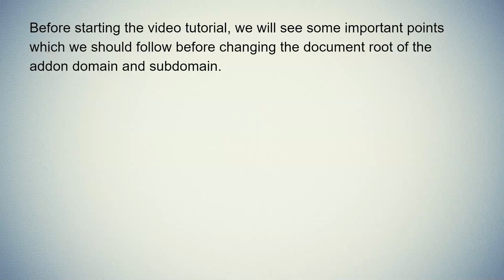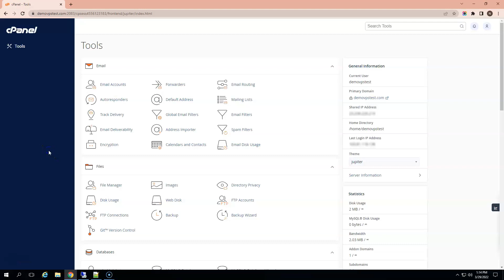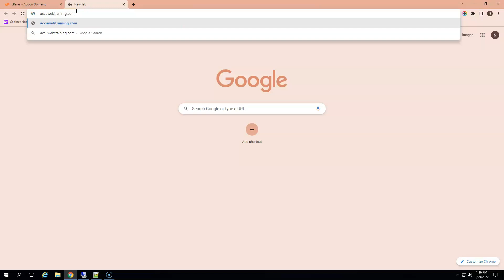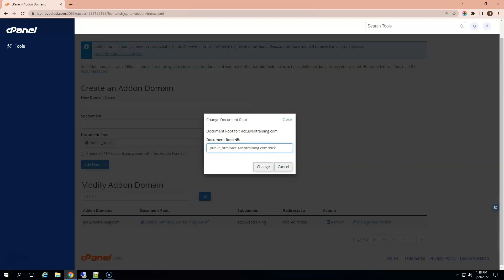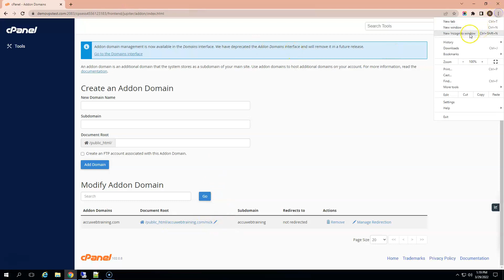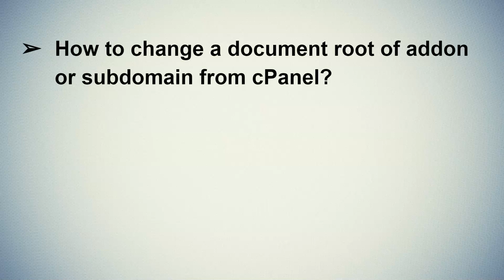How to change document root of addon or sub domain from cPanel?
Explore the step-by-step process of changing the document root for addon or subdomains from cPanel. Customize your website structure effortlessly.